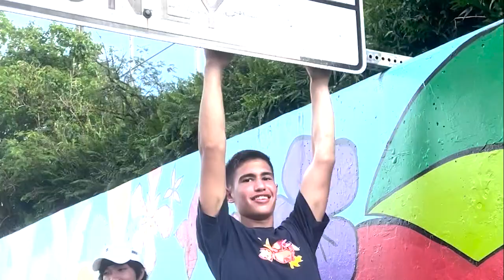API Cross Country at Guam, 2022-23